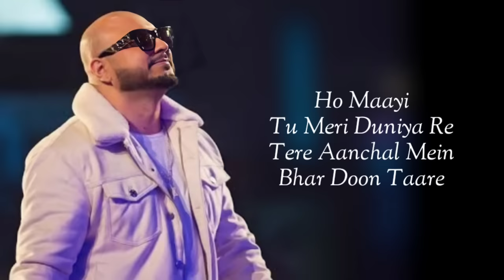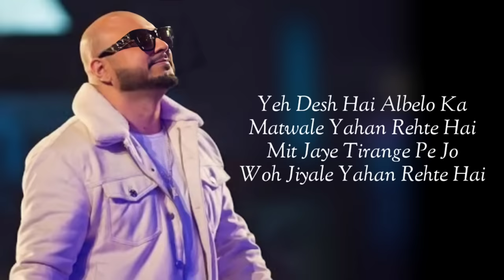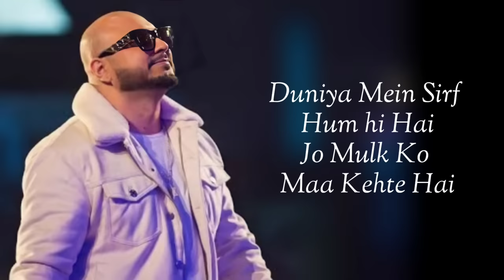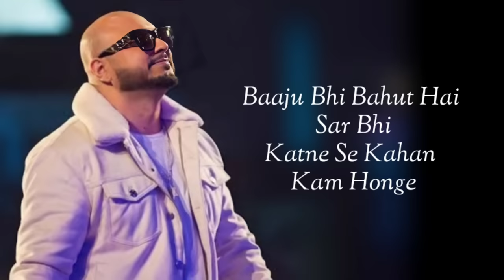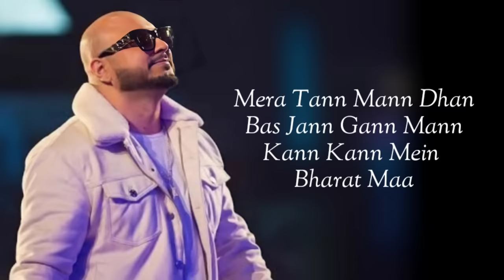Shaan Teri Na Kam Hone Dege Batan Full Song with lyrics | 15 August Special 🇮🇳